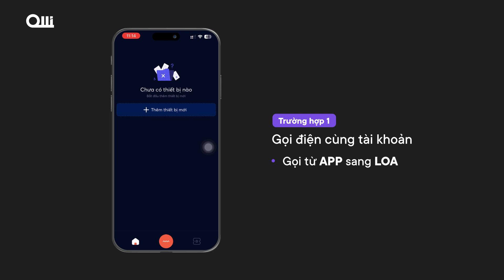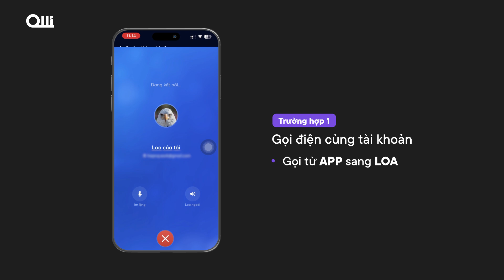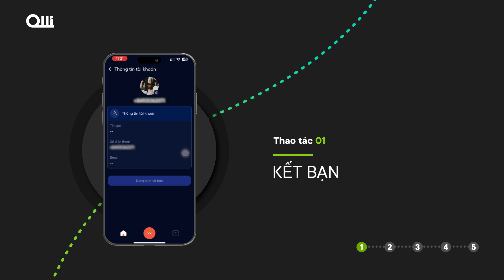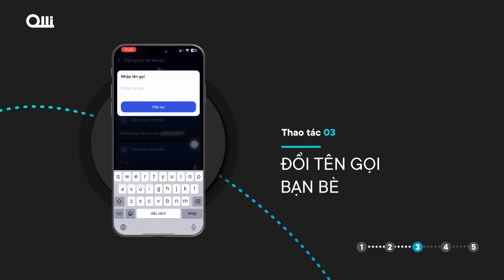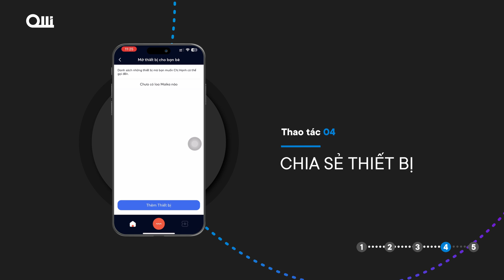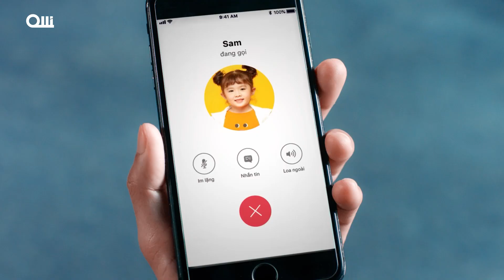Hướng dẫn cài đặt tính năng Gọi điện trên loa thông minh MAIKA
❓ Làm sao để gọi điện cho người thân bạn bè khi điện thoại HẾT PIN hoặc KHÔNG TÌM THẤY điện thoại trong tình huống KHẨN CẤP?
👉 Hãy sử dụng tính năng Gọi điện trên loa MAIKA.

Chỉ với vài bước thiết lập đơn giản, bạn có thể:
✅ Gọi điện giữa các loa mà không cần điện thoại, tiện lợi & nhanh chóng để liên lạc với người thân bạn bè trong tình huống khẩn cấp.
✅ Thực hiện lệnh gọi bằng giọng nói, không cần chạm tay vào thiết bị, giúp người lớn tuổi và trẻ nhỏ cũng có thể sử dụng hết sức dễ dàng.
✅ Gọi điện miễn phí giữa các thiết bị: app gọi cho app (app MAIKA trên điện thoại), app gọi cho loa, loa gọi cho loa.

💖 Giờ đây, mỗi khi vắng nhà, bạn sẽ luôn an tâm vì bên cạnh Cha Mẹ lớn tuổi và các con nhỏ luôn có một thiết bị sẵn sàng liên lạc 24/24 phòng khi có trường hợp khẩn cấp.

📌 Mời bạn cùng xem hướng dẫn cài đặt chi tiết trong video dưới đây.
MAIKA - Loa Người Việt, Quán Xuyến Trăm Việc
Một sản phẩm thuộc OLLI Technology Inc.